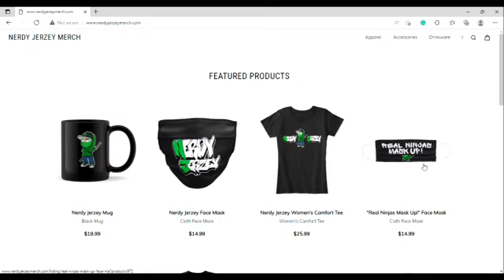Nerdy Jerzey - Greedy Reacts - Immortal 65 (Iron Fist Fan Made Short)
In my first ever reaction video, I take a look at Immortal 65, a Fan-Made live-action short film about Marvel Comics character Iron Fist.